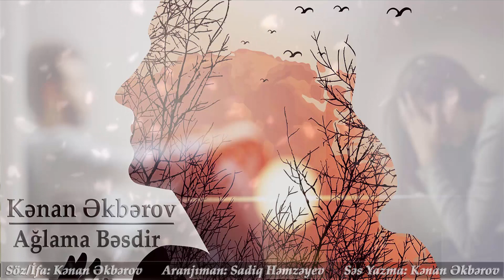Kenan Akberov - Aglama Besdir (Şeir) Yeni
Kənan Əkbərov - Ağlama Bəsdir Yeni

▶️soz / ses : Kənan Əkbərov
▶️Aranjıman : Sadiq Həmzəyev
▶️səs yazma: Kənan Əkbərov
▶️Foto Montaj: Kənan Əkbərov